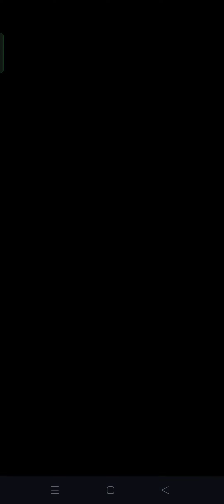Sneak Peek !!! PvZ heroes Daily Challenge 3 03 August 2024